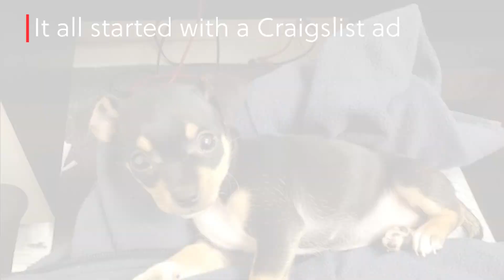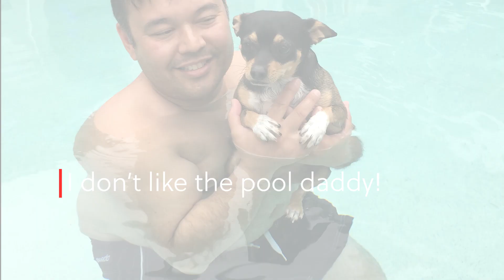Lucy's Story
This is the story of my dog Lucy.  All dogs rescue their owner, not the other way around.  This is her story.  There will be many more years to come.